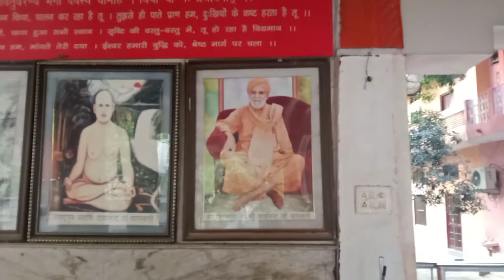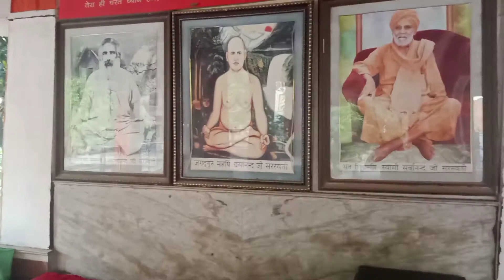🏵स्वामी स्वतंत्रतानन्द सरस्वती🌹स्वामी सर्वानंद सरस्वती 🌹तपोस्थली🚩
🏵दयानंद मठ🚩📿🌱🌴🌻🌺 दीनानगर गुरदासपुर (पंजाब )